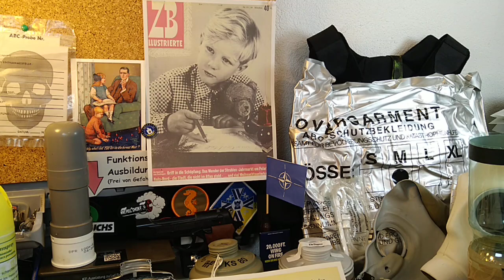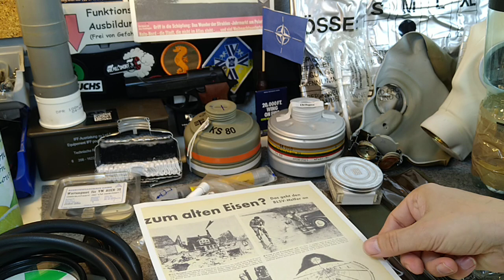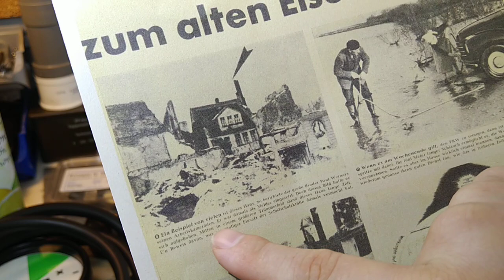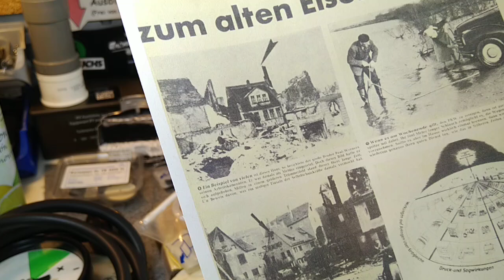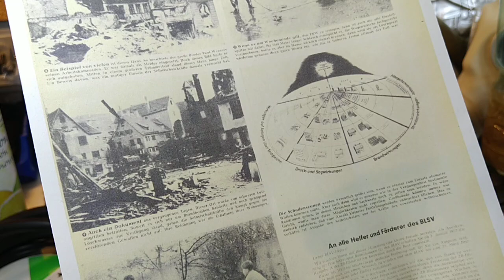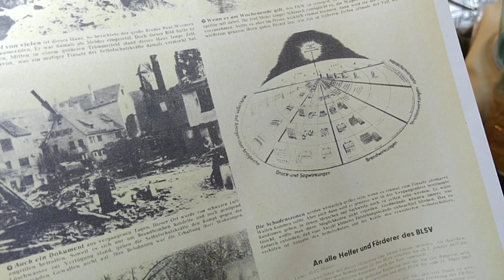Ankündigung ABC-Schutz Sonntage - Zivilschutz, Krisenvorsorge, Gasmasken...